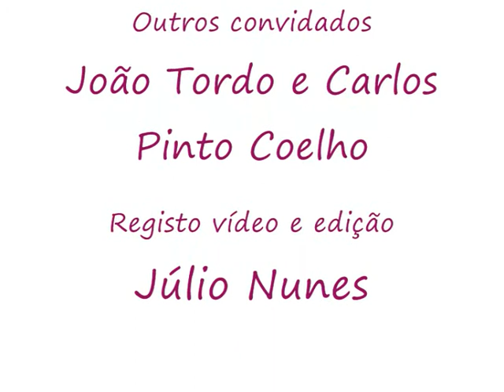Rangel, Baró e Carla Nunes 2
Baró, Rangel e Carla Nunes interpretam "O barco vai de saída". 13.º Aniversário da Biblioteca Municipal Manuel da Fonseca, em Santiago do Cacém. 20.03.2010.